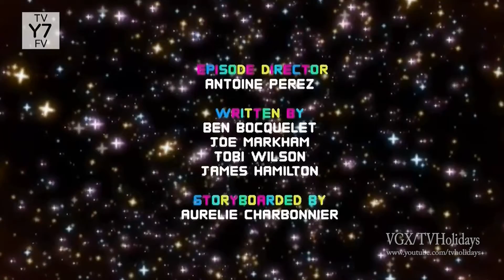Cartoon Network HD US Continuity April 2018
Cartoon Network HD US April 2018